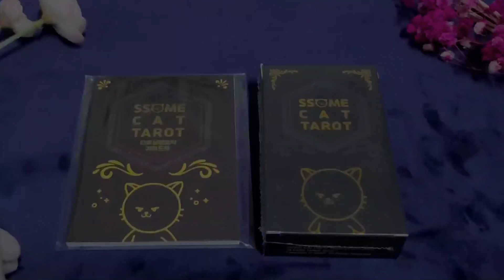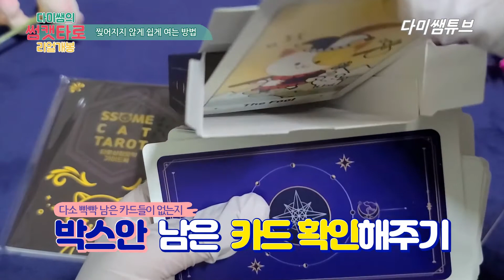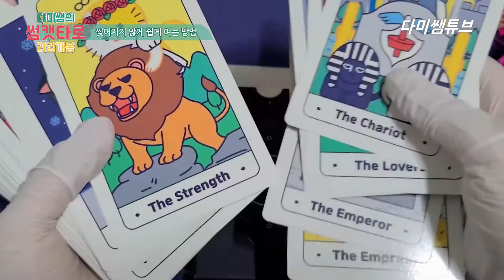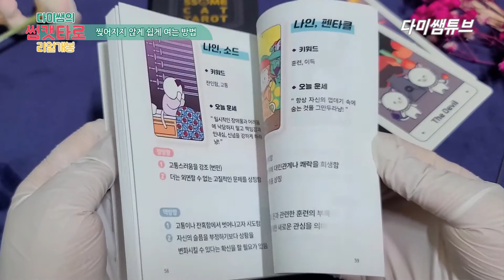[썸캣타로] SSOMCAT TAROT 개봉영상 언박싱!!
안녕하세요. 다미쌤입니다.  오랜만이죠?
텀블벅 펀딩제작 후 시간이 꽤 흘렀네요.
디자인 강의가 아닌  썸캣타로카드를 개봉하는 영상을 가져왔답니다.
박스를 여실 때 처음에 박스가 처음엔 서로 눌려 있다 보니
개봉 시에 어렵게 여셨던 분들을 위해 개봉 시 쉽게 여는 법과
카드와 가이드북 상태를 확인 해볼 수 있게 언박싱 영상을 제작했습니다.

그리고 곧
네이버 스토어에 한정판매할 예정이랍니다.
[썸캣타로] 검색해주세요!